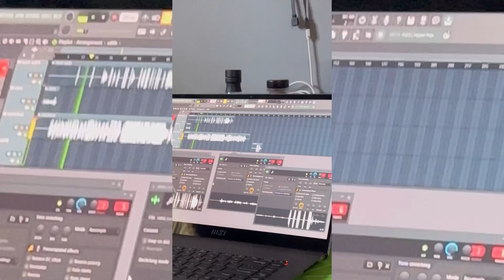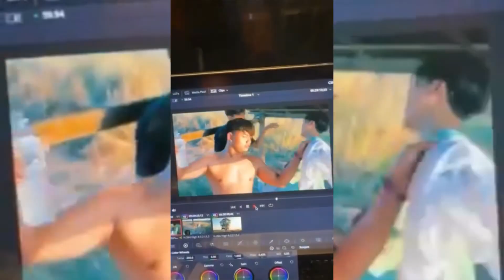BTS the making of Lao Khaow Ban Hao ເຫຼົ້າຂາວບ້ານເຮົາ